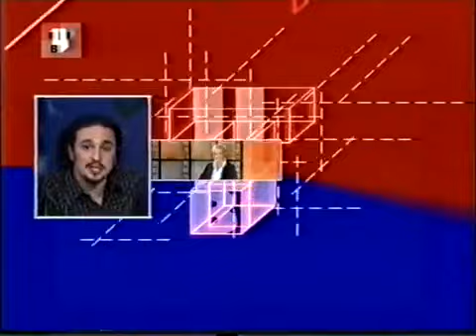Заставка Твц Ночь